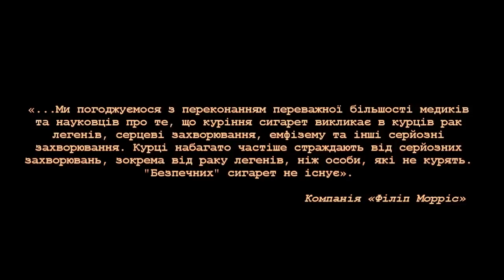Соціальна реклама проти куріння. UNICEF (2009) Кам'янець-Подільський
Соціальна реклама проти куріння.

energ1x Production /  Дружня клініка для молоді (ДКМ) / МП "Шоу Кадрів"

Режисер: Заєць Андрій;
Актор: Андрушков Сергій;
Звукорежисер і диктор: Бербека Віктор.

м. Кам'янець-Подільський
2009